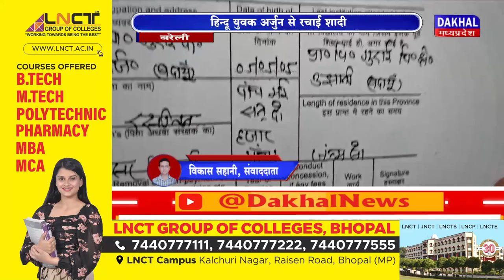DAKHAL NEWS मुस्कान ने अपनाया हिन्दू धर्म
मुस्कान ने अपनाया हिन्दू धर्म
हिन्दू युवक अर्जुन से रचाई शादी